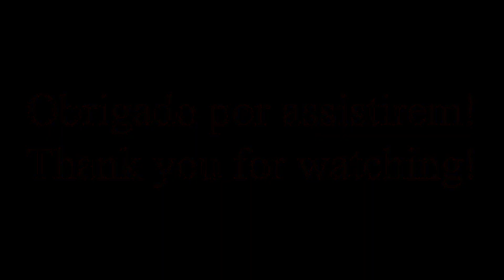"My Brave Friend" - João Lourenço | Original (Guitar loop)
To my brave friend Luís Manuel Borges Mendes, wife and daughter!
Rest in peace! We will never forget you!

My Gear:
Epiphone ES335
Zoom G1X Four
Midi Commander (app bordero.it)

Recording and Editing:
Reaper 5.70
Shotcut 22.01.30
Panasonic DMC-FS18